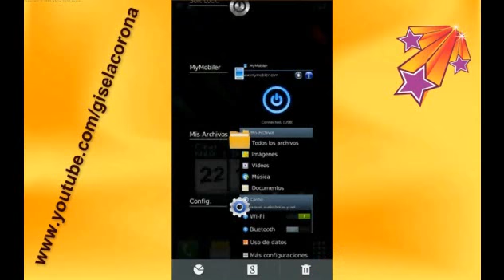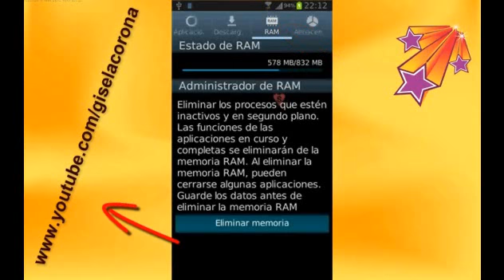SAMSUNG GALAXY S3 MATAR PROCESOS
MATAR PROCESOS Y OPTIMIZAR MEMORIA DE SAMSUNG GALAXY S3